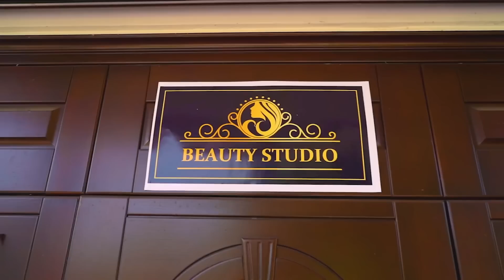Pareja Rica VS Pareja Indie VS Pareja Pobre || Desafío de Bodas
Pareja rica vs Pareja indie vs Pareja pobre: ¿quién ganará esta batalla? Cada uno de nosotros ha pensado al menos una vez que sería fantástico salir con un hombre o una mujer ricos. Pero no para todos el destino es así. ¿Es esto realmente necesario? ¿Quizás el amor sea más fuerte que todos los bienes materiales? Descúbrelo en nuestro nuevo video: Pareja Rica VS Pareja Indie VS Pareja Pobre || ¡Reto de boda!